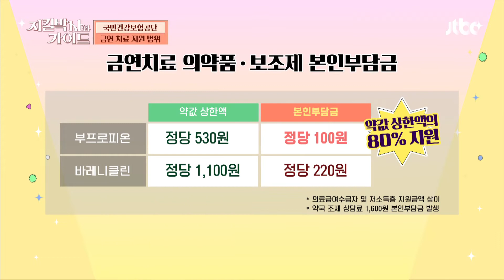아직도 금연보조제 내돈내산? 건강보험에서 12주간 지원! | 지킬박사와 가이드 9회 | JTBC 220807 방송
아직도 금연보조제 내돈내산? 건강보험에서 12주간 지원!